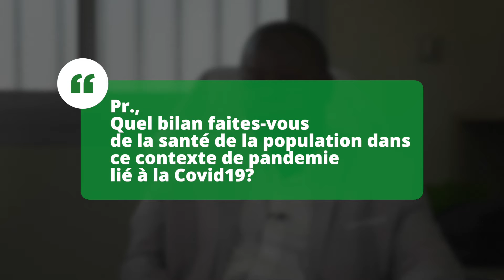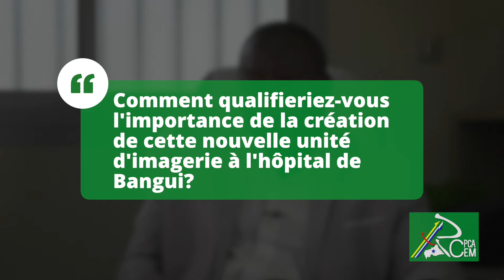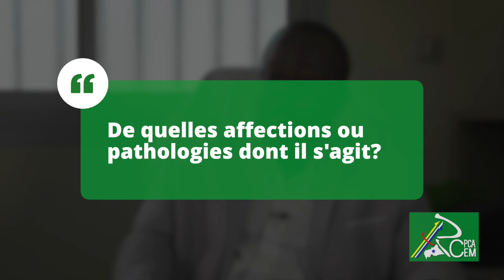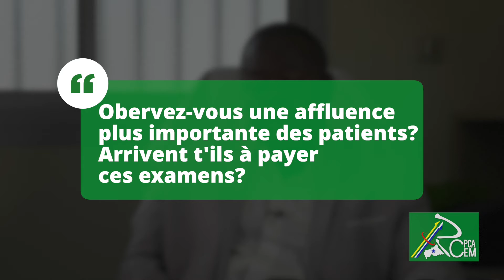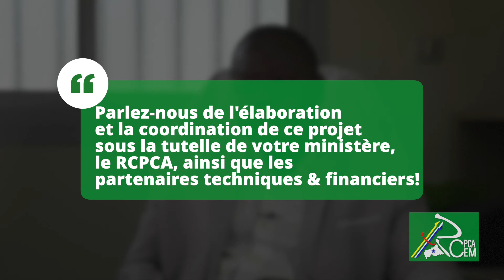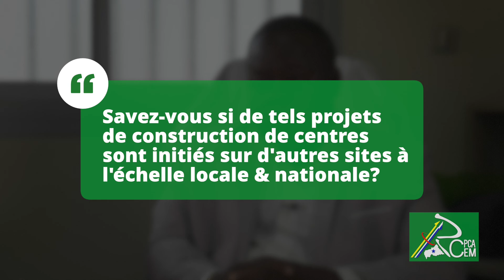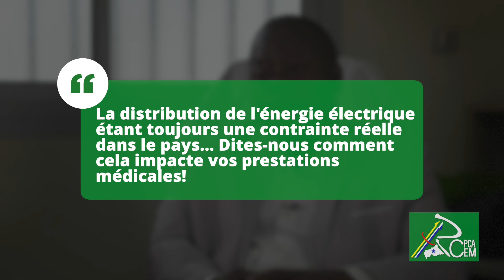BILAN DU RCPCA-CEM: Interview de Monsieur Mobima, Directeur de l'Imagerie médicale de Bangui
C’est un plan national de relèvement. Le RCPCA est le plan de sortie de crise et de relèvement du Gouvernement, initié après le retour à l’ordre constitutionnel en mars 2016.
En effet, la République Centrafricaine (RCA) a élaboré en 2016 un Plan National de Relèvement et de Consolidation de la Paix en Centrafrique et un Cadre d’Engagement Mutuel (RCPCA-CEM) soutenus par la communauté internationale, qui a pris l’engagement, le 17 novembre 2016 lors de la Conférence des bailleurs de fonds de Bruxelles de mettre à la disposition du pays 2,2 milliards de dollars. Ce plan se veut un instrument pour relever les défis économiques importants et de lutter contre la pauvreté qui entravent la paix et le progrès social.